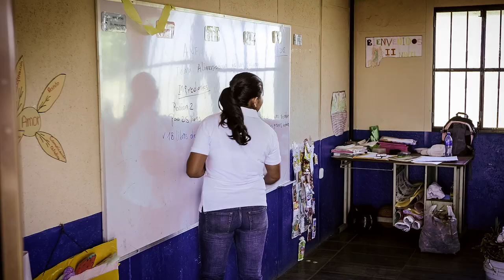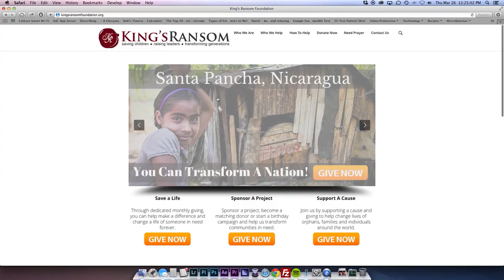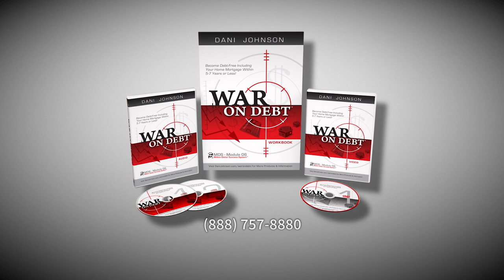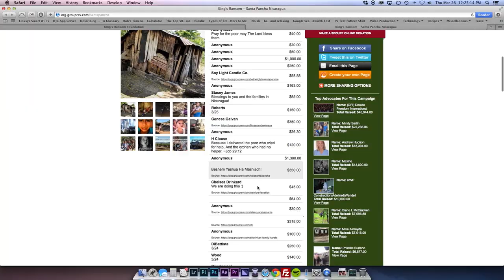If You Know Your “WHY”…The “HOW” Will Become Clear!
fstwdj170703

The greatest success book ever written tells us: "A man without a vision will perish" and German philosopher Friedrich Nietzsche reinforced this, when he said, "If you know the WHY, you can endure almost any HOW!" That being said, what is YOUR vision? What is your WHY? Fixing your vision firmly in your mind, along with knowing your "why," changes the way you approach your business, job, health and fitness, marriage and family. So, when you DO encounter adversity, it changes how you react – you succeed instead of letting those hits keep you down! You've GOT to see this episode of The Dani Johnson Show, to learn how to craft your vision, identify your why... then USE this knowledge to achieve results!